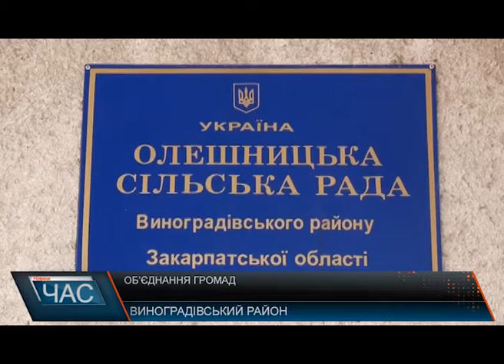Жителям Олешника, що на Виноградівщині, ідея об’єднання не до вподоби